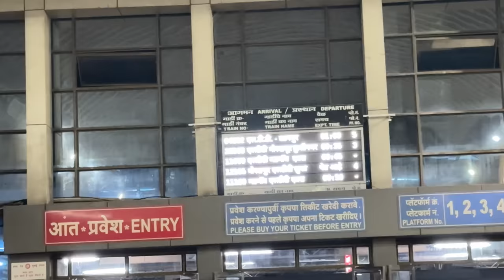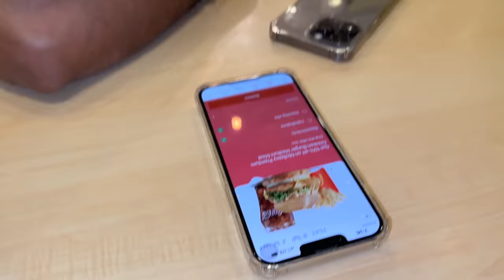Jese Taise Goa Pohoch He Gye 😍 | Pehle He Din Night Life Ka Maza Aa Gaya ❤️ | Sufiyan And Nida ❤️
HELLO GUYS,